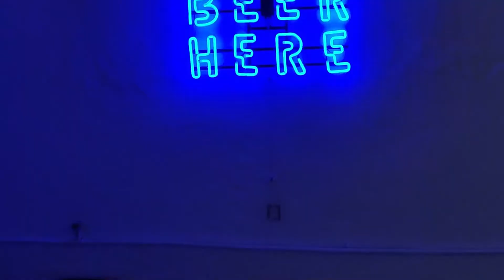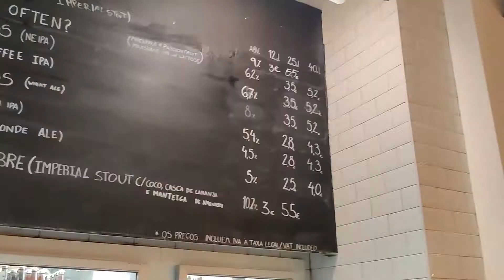Falling For Lisbon #5 - Dois Corvos Brewery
Join us on a tour of Dois Corvos, a family run craft beer brewery! Dois Corvos makes unique varieties of craft beer, which get consumed all over Europe.

Do you know some cool, unknown places in Lisbon?